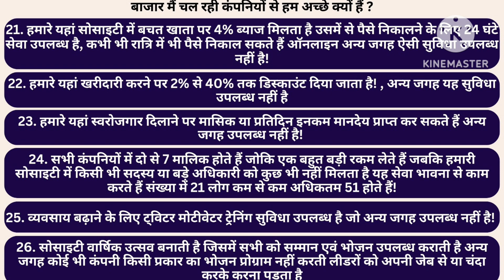pawansut socaity, विकास का आधार ,बाजार से तुलना भाग 5